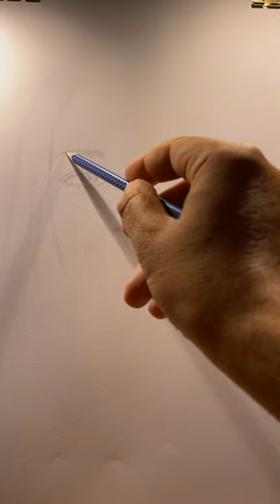🇩🇰ART BY EVANGELOS Pencil sketch portrait drawing ✍🏼